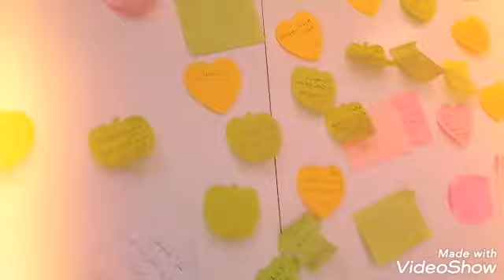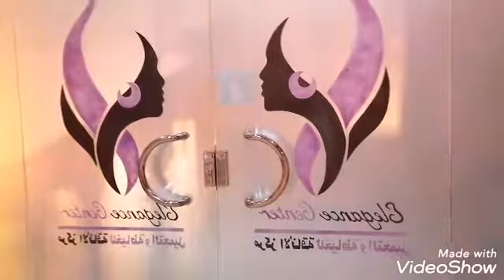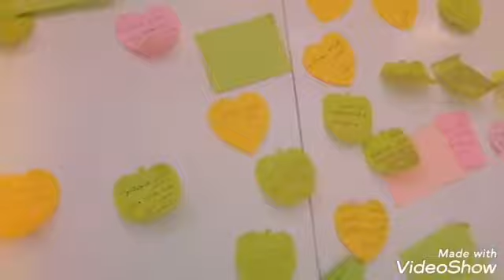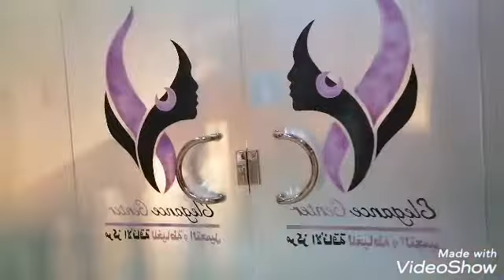Memories in Elegance Center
mga ala ala n lng ito lahat Allah Kareem